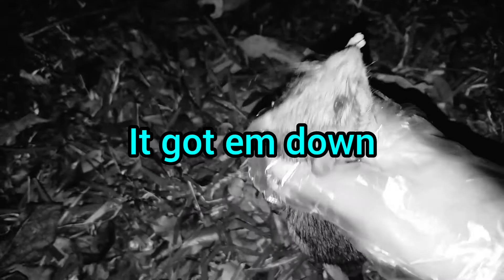Daisy powerline 880 hunting